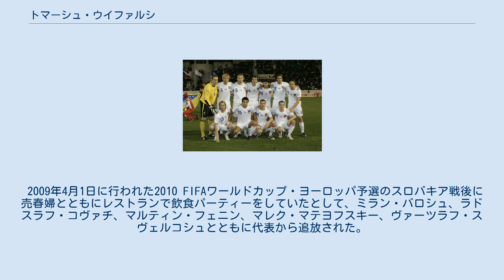トマーシュ・ウイファルシ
SKシグマ・オロモウツの選手
トマーシュ・ウイファルシ（Tomáš Ujfaluši, 1978年3月24日 - ）は、チェコ・モラヴィア・スレスコ州リーマジョフ出身の元サッカー選手。
チェコ代表であった。
現役時代のポジションはディフェンダー（センターバック、サイドバック）。
 モラヴィア・スレスコ州のリーマジョフに生まれ、18歳の時にSKシグマ・オロモウツからデビューした。
 2000年8月1日、ドイツのハンブルガーSVに移籍。
12月10日のエネルギー・コットブス戦 (2-1) でデビューしてフル出場した。
2000-01シーズンは後半戦17試合のうち16試合に出場したが、 全体の守備が雑で58失点を喫してリーグ戦13位に終わった。
2001-02シーズンも57失点を喫し、リーグ戦11位に終わった。
2002-03シーズンは4位に貢献したが、2003-04シーズンは8位に終わり 酷い出来に逆戻りした。
ハンブルガーではキャプテンを務めたこともあった。
 2004年7月31日、経営破綻から再興したイタリアのACFフィオレンティーナに移籍した。
2004-05シーズンはセンターバックとして活躍したが、2005年夏に就任したチェーザレ・プランデッリ監督に走力や足元の優れた技術に目を付けられて右サイドバックにコンバートすると、その後は不動のレギュラーとなった。
2006-07シーズンには守備陣の要としてリーグ最少失点に貢献し、2007-08シーズンは4位となってUEFAチャンピオンズリーグ出場権を獲得した。
4シーズンで公式戦150試合近くに出場し、在籍期間終盤にはキャプテンマークを巻くこともあった。
 アトレティコでプレーするウイファルシ。
 ブンデスリーガ、セリエAに続いてリーガ・エスパニョーラも経験してみたいという思いを持っていた彼は、2008年7月1日に スペインのアトレティコ・マドリードに移籍した。
それまではクラブでも代表でも背番号21を着けていたが、アトレティコではルイス・ペレアが既に着けていたため背番号17を選択した。
2008-09シーズンにはリーグ戦4位でUEFAチャンピオンズリーグ出場権を獲得した。
 2008年にセビージャFCと結んだ仮契約を破棄したとしてセビージャFCに訴えられ、2009年9月24日にセビージャ側に対して87万ユーロ（約1億1600万円）を支払うように裁判所に命じられた。
2009-10シーズンのリーグ戦は9位に終わり、UEFAチャンピオンズリーグのグループリーグはでも3位に終わったが、それにより出場したUEFAヨーロッパリーグでは決勝でイングランドのフラムFCに勝利して初代王者となった。
 2010年夏にはドイツのシャルケ04からオファーが届いたものの、これを拒否してアトレティコに残留した。
9月19日にエスタディオ・ビセンテ・カルデロンで行われたFCバルセロナ戦 (1-2) で、後半ロスタイムにリオネル・メッシに仕掛けたタックルが遅れ、メッシは右足首を負傷した。
この時、レッドカードを受けて一発退場となった。
 2011年6月20日、トルコのガラタサライSKに移籍した。
 2013年8月12日、母国チェコのACスパルタ・プラハに移籍した。
しかし、怪我の影響で出場機会に恵まれず、12月2日に現役引退を表明した。
 モロッコ戦前のウイファルシ（背番号18） 2001年、ハンブルガーSV在籍時にチェコ代表デビューを飾った。
2004年にはUEFA EURO 2004に出場し、準決勝に進出したチームで4試合に出場した。
フィオレンティーナで右サイドバックにコンバートされた後も代表では主にセンターバックとして出場している。
2006年の2006 FIFAワールドカップではガーナ戦で退場処分を受け、その後のグループリーグの試合には出場できなかった。
2008年のUEFA EURO 2008では3試合に出場したが、グループリーグ初戦のスイス戦 (1-0) ではマン・オブ・ザ・マッチに選ばれた。
長年代表でプレーし、キャプテンも経験した。
 2009年4月1日に行われた2010 FIFAワールドカップ・ヨーロッパ予選のスロバキア戦後...